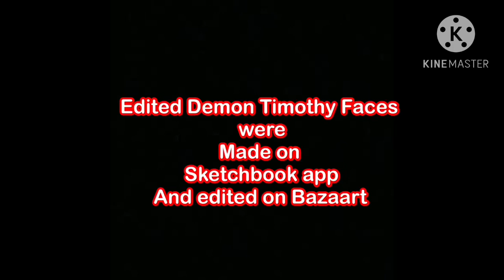“Ghost Train”: The Untold Story of Timothy (BTWF Adaptation)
I decided to do a adaptation of the untold story of Timothy.  Filmed in “Blue Train With Friends”: Exploring Sodor.
Based on the Thomas the Tank Engine creepypasta!